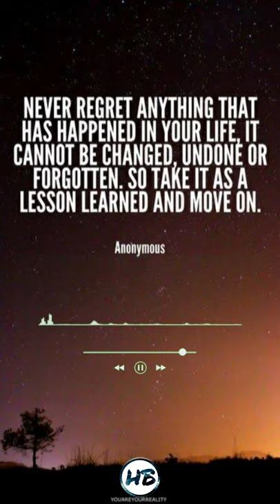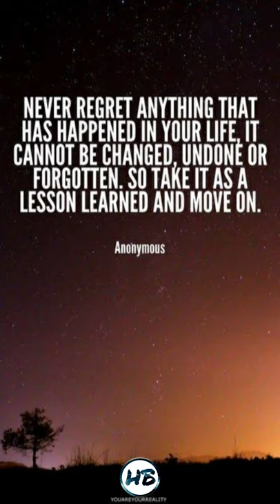ROY KNOX & Shiah Maisel - Living With Regret [No Copyright Music]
Best music for Vlog & Streamer no copyright that is non copyrighted so you can use it in your YouTube videos

Song:  ROY KNOX & Shiah Maisel - Living With Regret
Music provided by HB No Copyright